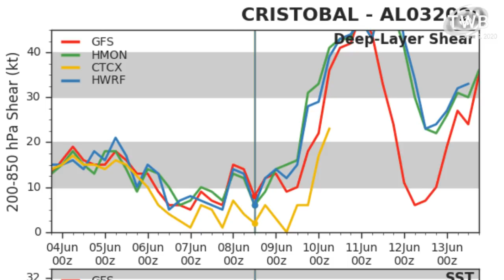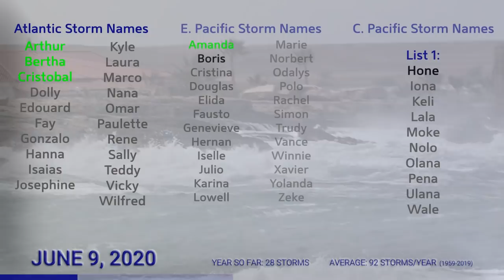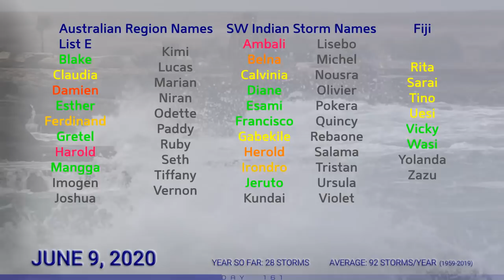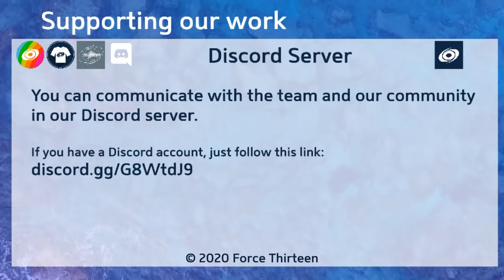Tropical Weather Bulletin - Cristobal, 98W - June 9, 2020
Tropical Storm Cristobal made landfall in Louisiana as a moderate tropical storm with sustained winds near 50mph yesterday. Cristobal remains very large as a depression over Arkansas this evening, and will turn post-tropical as it nears the Great Lakes region. At that point, the extratropical remnants are likely to reintensify and give sustained gale force winds to Lake Michigan and Lake Superior coastlines, as well as the coast of Hudson Bay.

In the Western Pacific, Invest 98W has formed near the Philippine islands, and is likely to become a tropical cyclone as it heads towards the northwest. Landfall is expected in Luzon late this week, possibly as a typhoon.

Local coverage for the United States continues on our other channel, ForceThirteen US